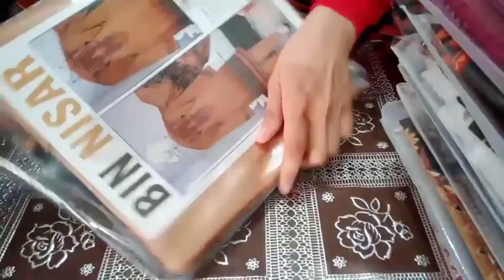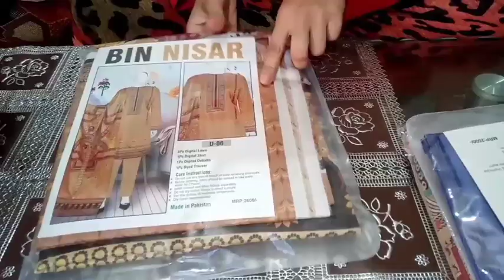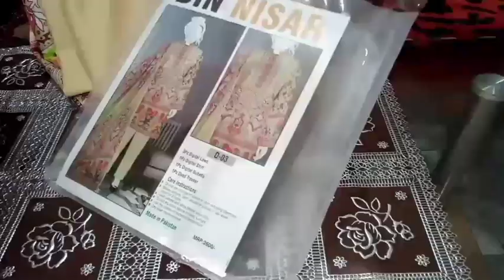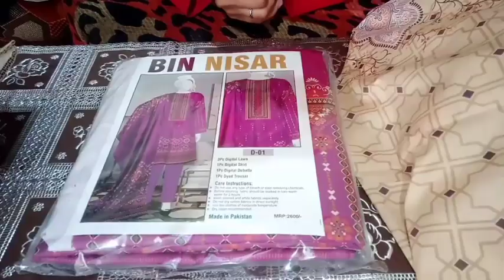Honest review on online shopping..Review on Binnisar cloths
online shopping Binnisar review pakistan daraz product hello g..kaise hain ap sb..g to mny yah cloth online purchase keya shain..or kafe ache aie hain..agr ap online business karna chate hain..to ap kar sakte hain..and also watch my other video..